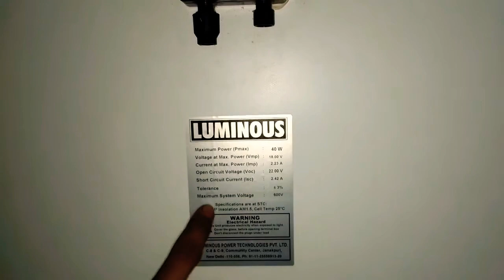Luminous solar panel || 40 watt || full hindi review